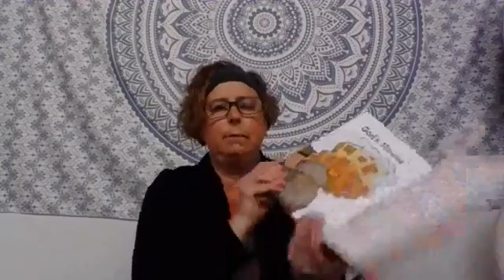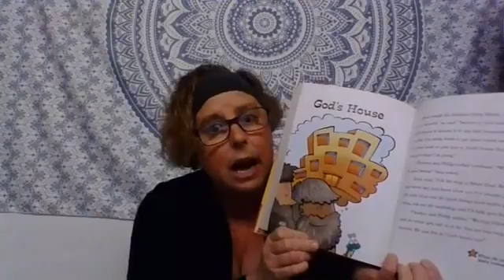Grace Lutheran Church May 5, 2020